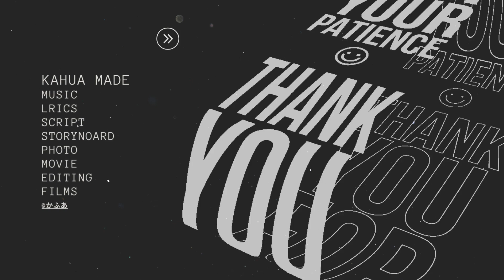宇宙の唄 - BY KAHUA VR LAB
ツクヨミ（うちの犬）擬人化 -月を詠む アルバム 全１5曲

🏫AI ART 講座開講三年目, 現在満席御礼
AI WORKS お仕事いろいろ👇
 ✨KDDI αU 花譜&理芽  様「魔法」AI  @世界最大のモバイル関連展示会「MWC Barcelona 2024」AI絵画制作
✨雑誌イコール表紙 、連載
✨バルセロナにて、悪魔の遺伝子制作（原作KUMIKO ENDO)
✨ＪＲ新宿 ルミナルミ AR PHOTO  FLAME デザイン
✨TechnoFuturium テクノ未来美術館
✨ AI 映画制作
✨AI 音楽レーベル、AI アイドル、AI DEVA 制作
✨キャラクターデジタルアートとNFT
✨ 月詠菓子店、ART SHOP
✨MORE

KAHUA かふあです。VRで暮らす街 開発中です。AI 講座も, 作品制作ももりだくさん。語学スクール25周年、2022年夏よりAI 絵画講座をスタート。

KAHUA VR Lab.
「かふあが詠む。朗読」
アーティスト集団A、集団Ｊ　主宰
CLUBHOUSE
朗読CLUB
XR VR CLUB

🍰Join KAHUA Discord →

🍰FACEBOOK Book Reading → https: // Re ...

VR LIFESTYLE
VR TRIP
CROSS THE GLOBE
JAPANESE BOOKS
VR EDUCATION
VR HIGH SCHOOL
STORYTELLING
JAPANESE LANGUAGE
GEAR USE TODAY 📸
INSTA360 EVO
iPhone EEDITINGADOBE PREMIERE PRO
ZOOM H2N
Roland Binaural mic CS-10EM
GEAR USED 📸
CAMERA:
LEICAM9 × ZUMMICRON 35/2 G
SONY α900 × CARL ZEISS AND MORE
SONYα7S × CARL ZEISS
HASSELBLAD × CARL ZEISS,
SIGMA DP2 M

FOR VR360 NAD MOVIES:
INSTA360ONE
INSTA360ONE X
OSMO POCKET
OLYMPUS × Voigtlander NOKTON F0.95

OLYMPUS E410
OLYMPUS OM-D
HOLGA
AND MORE